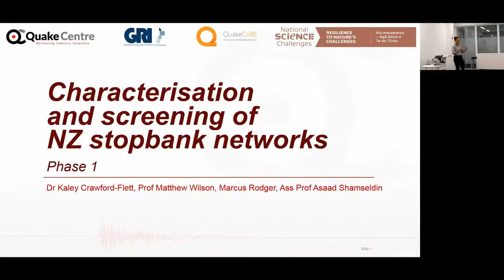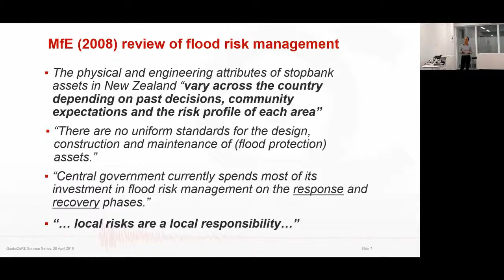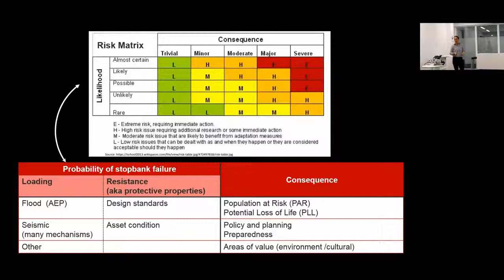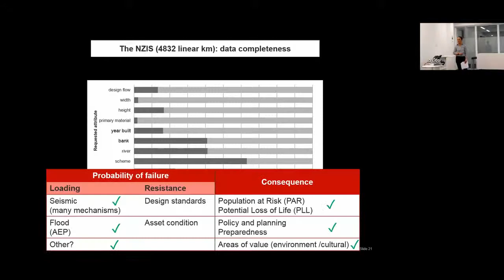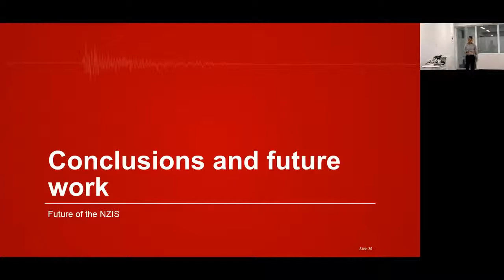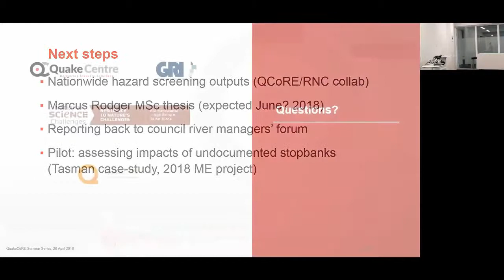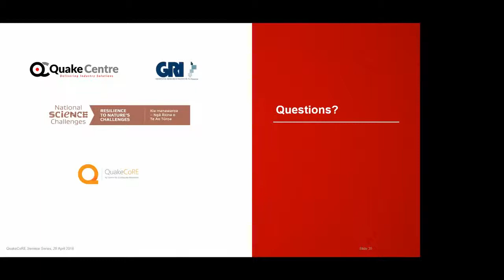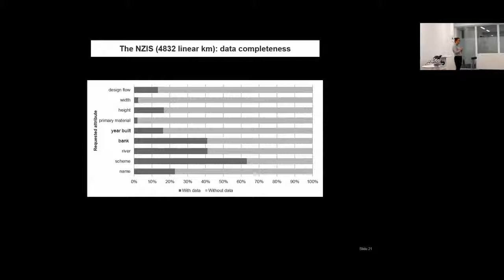QuakeCoRE Seminar: Characterisation and Screening of NZ Stopbank Networks (2018)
QuakeCoRE Seminar Series: Characterisation and Screening of NZ Stopbank Networks - Kaley Crawford Flett (2018)

Characterisation and screening of New Zealand stopbank networks - Phase 1 Outputs:

Stopbank networks are a critical distributed infrastructure network, providing the primary means of flood protection for people and properties in many New Zealand communities. The construction of flood protection stopbanks in New Zealand began in the late 1800s, well before the development of modern embankment engineering standards. From 1949 to 1969, more than 2,500 km of stopbanks were constructed in New Zealand.  It is presently estimated that New Zealand has in excess of 3,500 km of stopbanks, protecting more than 100 flood-prone population centres, and managed largely by regional and local government agencies as well as private land-owners.

Activities on stopbanks and floodways are generally governed by the Resource Management Act (1991) and maintenance is governed by the Local Government Act (2002). However, the enactment of stopbank management is entirely local; guided by Regional and District Plans in response to local priorities. Just as levels of flood protection vary locally, regionally, and nationally; the physical and engineering attributes of stopbank assets in New Zealand vary across the country depending on past decisions, community expectations and the risk profile of each area.  Available levels of resource and expertise vary widely among the regions, resulting in inconsistent design, assessment, and maintenance standards. Furthermore, there are presently no standardised national data sets, indicators or methodologies to assess (flood protection) risk across the country.

In order to better understand the make-up of stopbank assets in New Zealand and build toward a unified national characterisation framework, a collaborative research project was established in 2017 with support from National Science Challenge (Resilience to Nature's Challenges (RNC)), QuakeCoRE, Quake Centre, and the Geospatial Research Institute. Industry guidance is provided to the project by a forum of Regional Council River Managers.

At the outset of this research programme, a key goal is to provide a single, reliable and spatially-referenced inventory in the form of the NZ Inventory of Stopbanks (NZIS). As at February 2018, a draft NZIS has been completed along with initial statistical and spatial analyses of the network.

This presentation will summarise progress on the national stopbank research project to date including initial national characterisation outputs along with future research needs.  Outputs to date improve our understanding of the New Zealand stopbank network and identify critical knowledge gaps that will be addressed in the next stages of the project. Future work will use methods and outputs from other RNC distributed infrastructure projects to enable broad-based consequence assessments across New Zealand's stopbank portfolio.